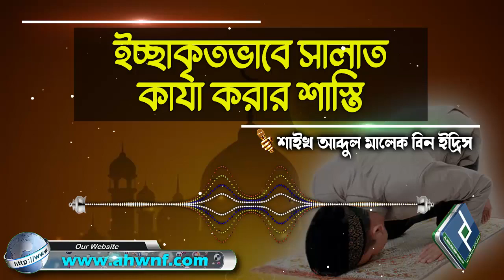ইচ্ছাকৃতভাবে সালাত কাযা করার শাস্তি│শাইখ আব্দুল মালেক বিন ইদ্রিস bangla waz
Present by.
Al Huda Wan Noor Foundation
প্রশ্নঃ-  ইচ্ছাকৃতভাবে সালাত কাযা করার শাস্তি
উত্তর দিয়েছেনঃ-  শাইখ আব্দুল মালেক বিন ইদ্রিস